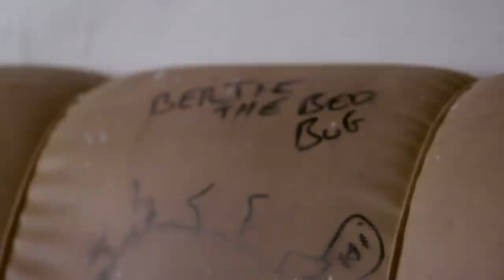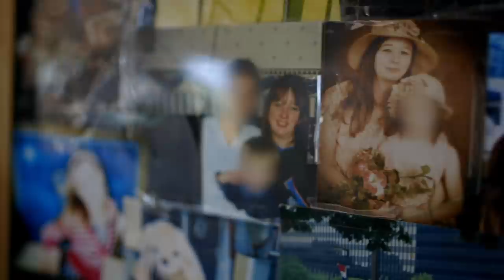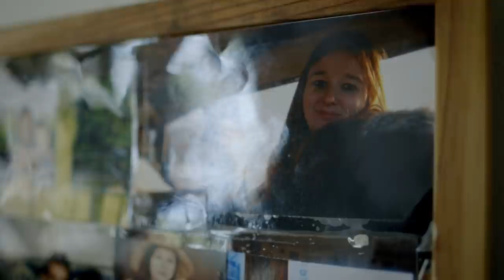Living With Psychosis | Our Life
Tamara is living with psychosis, she believes that bed bugs are crawling behind her eyes and sometimes sleeps outside to escape from them.

Tamara is a mum of two in her thirties who has persistent delusional disorder. Her house contains bed bugs, which the council hasn't been able to remove. But Tamara believes these bugs are multiplying and have got inside her body, behind her eyes and into places it's impossible for them to reach. When she's getting unwell she starts to sleep in the communal corridors outsider her flat. Earlier in the year she was admitted to SLaM where she was sectioned. This was the first time she was a patient at a psychiatric hospital. She's determined not to go back but her mental health fluctuates by the day.